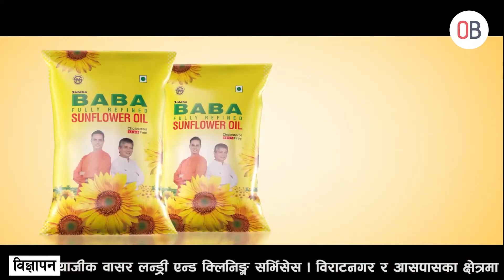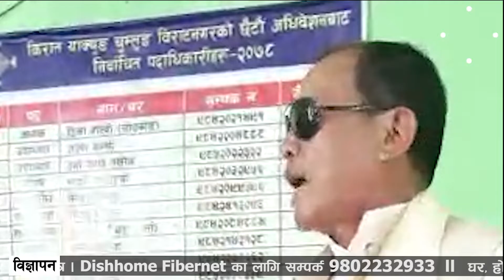मेयर पदका उमेदवार नागेश कोईरालालाई किराँत याक्थ्युङ चुम्लुङले लगाएर सम्मान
लिम्बु समुदायमा सुरक्षाकवजको रुपमा अस्तित्व मानिदै आएको ‘सिलाम साक्मा’ विराटनगर महानगरपालीकाका मेयर पदका उमेदवार नागेश कोईरालालाई किराँत याक्थ्युङ चुम्लुङले लगाएर सम्मान गरेको छ ।